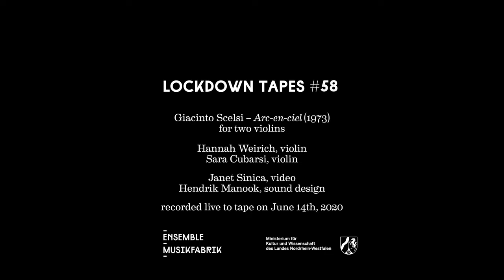Lockdown Tapes #58 – Giacinto Scelsi – Arc-en-ciel (1973)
Lockdown Tape #58 with Hannah Weirich and Sara Cubarsi, violin